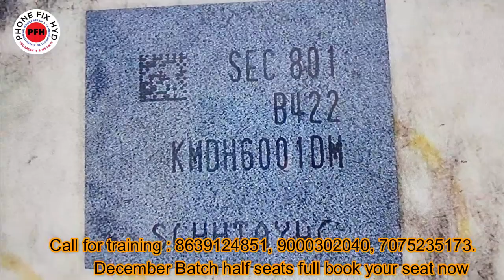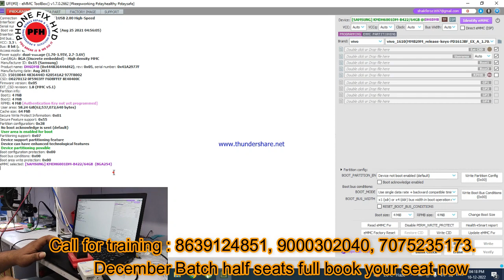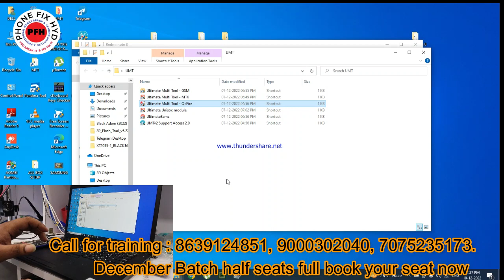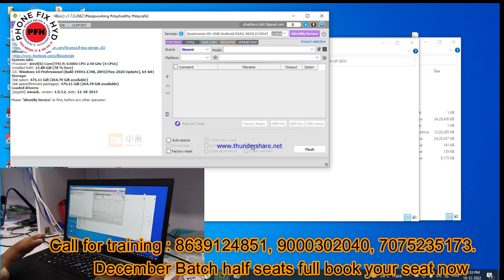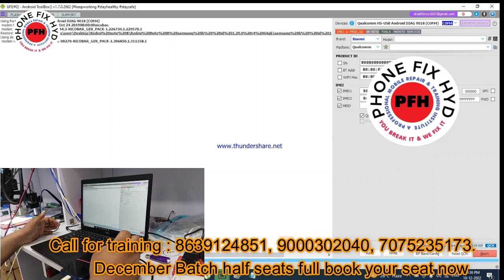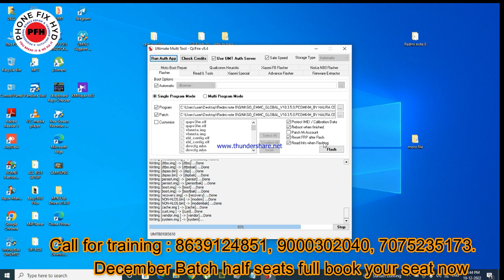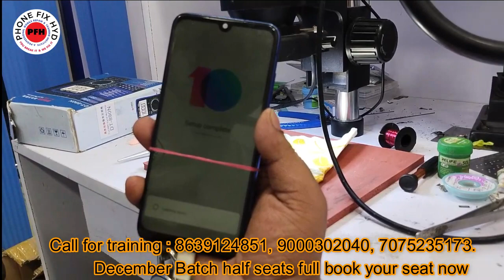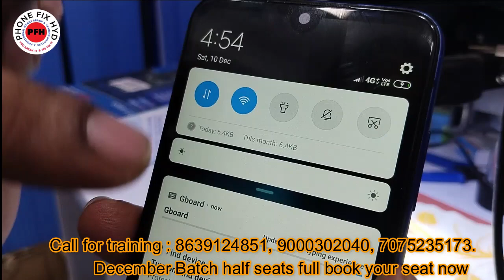Redmi Note 8 Emmc Change Full Process 100% Solution || Emmc Change With Dual Network 100% Working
3. SAMSUNG S10 PLUS DEAD LOW BOOTING 100% SOLUTION YOUTUBE FIRST DEAD MOBILE REPAIR EASY TRICK

5. DIGITAL IC KAISE KAAM KARTI HAI ? || EK IC KO KYA SUPPLY CHAHIYE WORK KARNE KE LIYE || WORKING OF IC

7.  क्या कही से ब वोल्टेज कही और दे सकते है दूसरे सेक्शन में ? || Mediatek Power ic Buck & Ldo Section